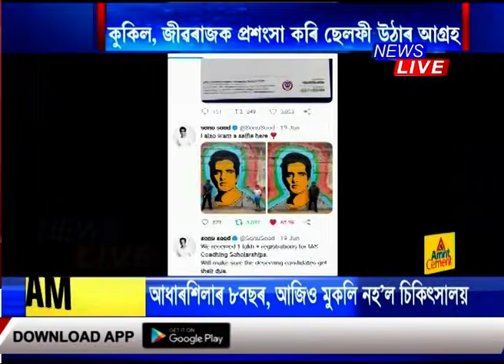কিয় বলীউড অভিনেতা ছনু চুডৰ ছেল্ফি উঠাৰ আগ্ৰহ নগাঁৱৰ দুই চিত্ৰশিল্পীৰ সৈতে?